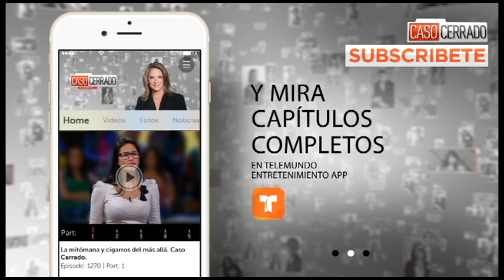Perreo, pero no soy perrita, Caso Cerrado.ZIP | Telemundo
Video oficial del controvertido programa de Telemundo Caso Cerrado. Un grupo de mujeres bailan de manera ordinaria y caliente, pero defienden que no son strippers.